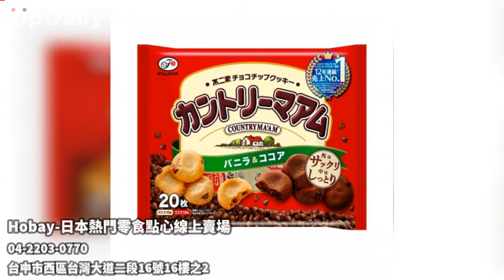Hobay-日本熱門零食點心線上賣場 日本熱銷商品線上零售宅配 線上日本雜貨零售專賣 平價國外進口零食點心線上專賣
日本熱銷商品線上零售宅配 線上日本雜貨零售專賣 平價國外進口零食點心線上專賣 高品質日本零食線上賣場推薦 線上日本熱門零食線上專賣 防疫組合包線上專賣推薦 各式日本零時線上專賣 日本熱門點心線上賣場推薦 多國零食點心線上賣場推薦 精選日本零食點心線上賣場 原裝進口日本零食線上宅配 海外直送日本零食線上賣場 日本熱銷零食點心線上賣場 進口生活小物線上專賣 精選情人節送禮線上宅配
Hobay於2021 誕生
我們是『 日本跨境電商 』
Hobay取名自台語「好買」意味真的很好買～
由志同道合的代購、團購姐妹們建立而成

—我們有多元又優惠的商品價格
—積極籌備品牌官網，找尋最夯新品
—即使是日本跨境電商，也不會有日文看不懂的問題
—與快速、優惠、高品質的國際物流配合
—商品保證原裝進口